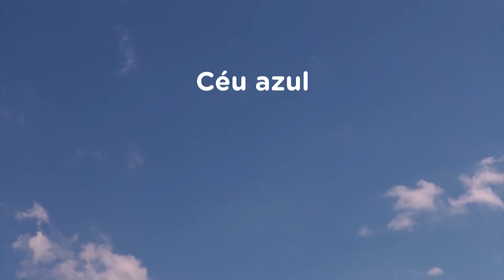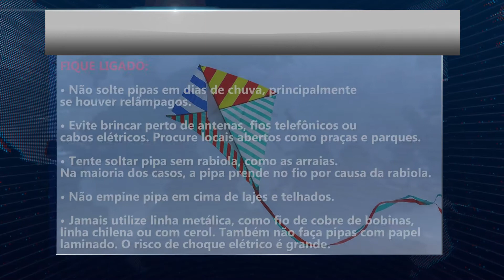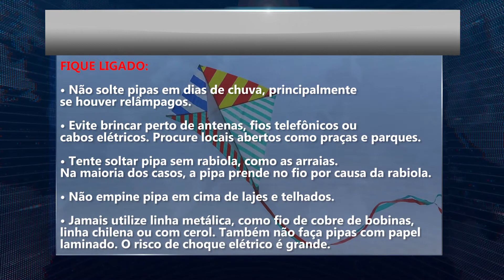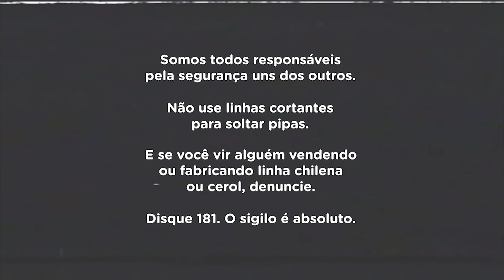CAMPANHA ALERTA PARA RISCOS DE USO DE CEROL E LINHA CHILENA